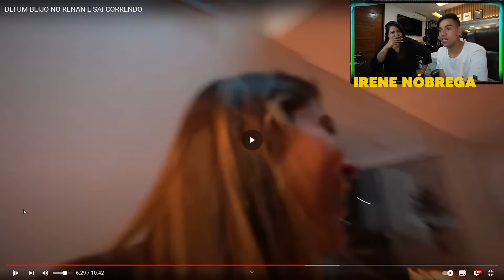REAGI O VÍDEO DO DANAN COM BEIJO REAL